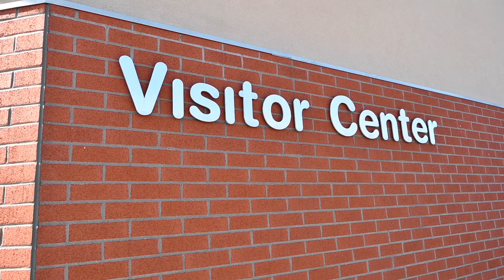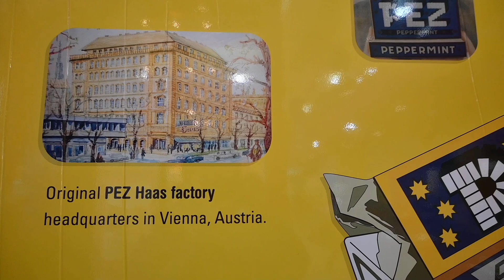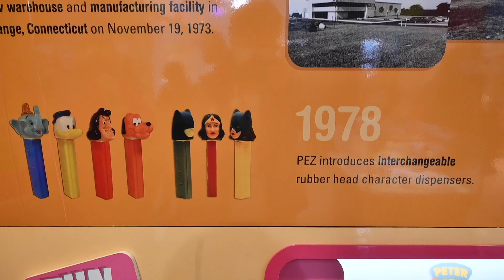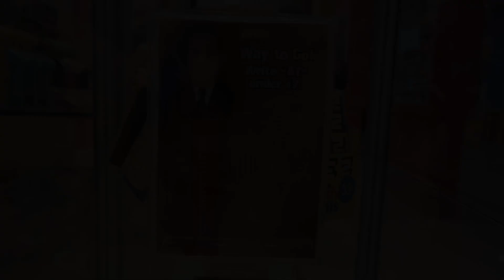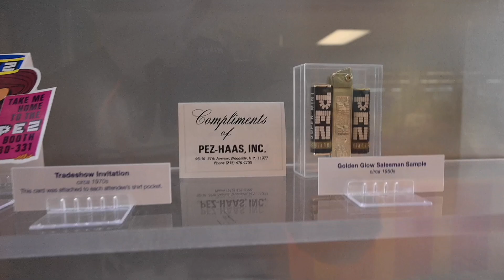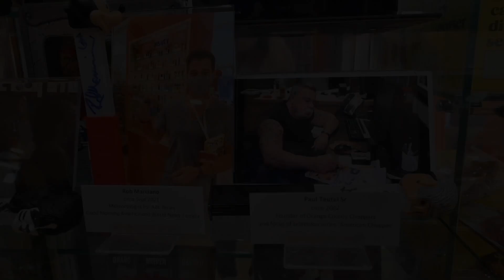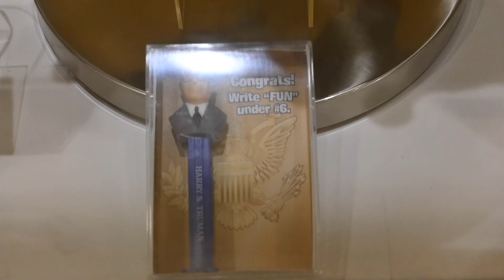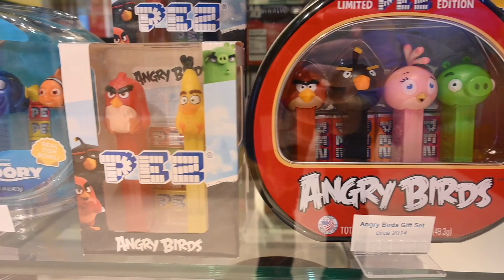The PEZ Visitor Center (Complete tour 2022) Special Event!!! in Orange, CT, USA | アメリカ コネチカット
PEZ Visitor Center, Connecticut, USA

I visited the PEZ Visitor Center and enjoyed a lot on February 21, 2022.
They had a special event "Pezidential Hide and Seek" and we can get Special PEZ for free.
I want to share my experience with you.
Personally, it's recommended for you to go there on your day off.